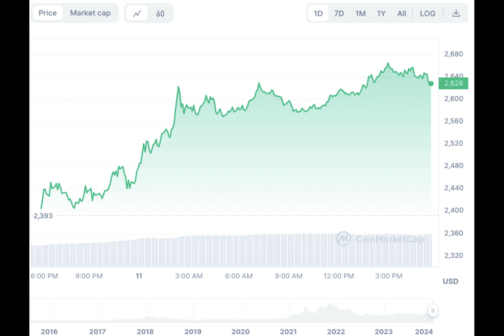Spot Ethereum ETF May See Green Light in May, Boosts ETH Price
The crypto market is witnessing a surge in optimism as Ethereum’s price experiences a significant boost. This rise in value is primarily linked to the anticipated approval of a spot Ethereum Exchange-Traded Fund by the U.S. Securities and Exchange Commission.